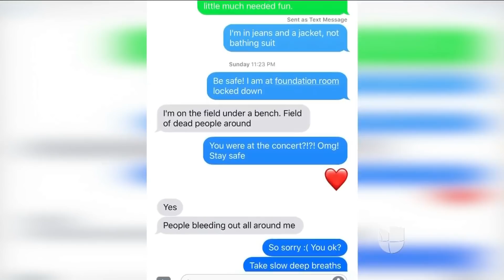Horripilantes relatos de quienes estaban en Mandalay Bay durante el tiroteo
David Golden viajó a Las Vegas para un evento de negocios. Nunca pensó que a unos pocos pasos dentro del Hotel Mandalay Bay iniciaría el peor tiroteo masivo en la historia de EEUU.